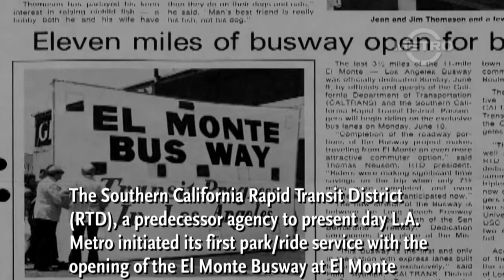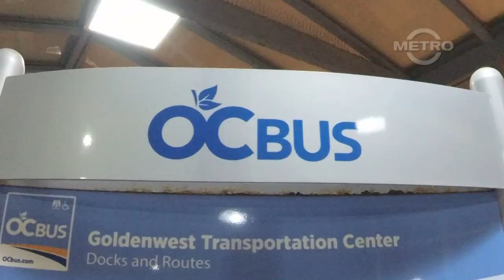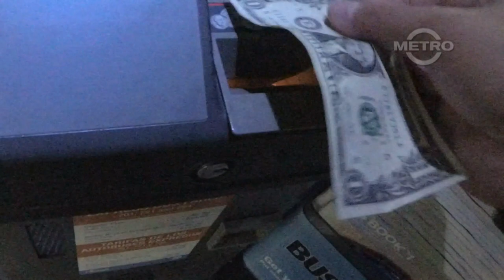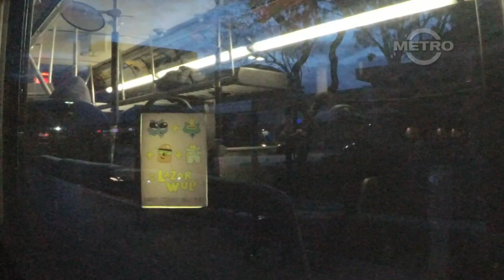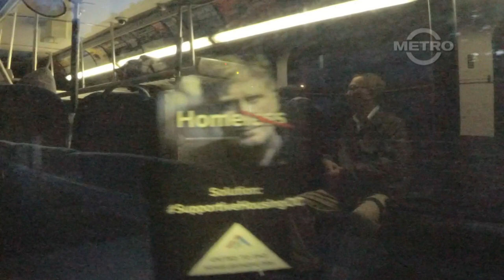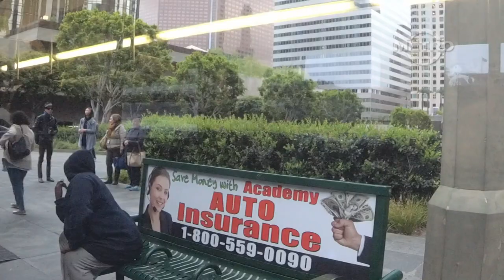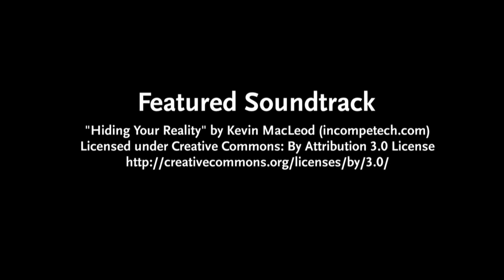TMN | TRANSIT - OCTA Route 701 Huntington Beach to Los Angeles (Northbound) FULL RIDE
TMN s2e43 | TRANSIT - OCTA Route 701 Huntington Beach to Los Angeles Express (Northbound) FULL RIDE

Huntington Beach CA | April 16, 2019 | 0541

This video will automatically be mirrored on our Bit Chute Channel

-Musical Credits-
Screen Credit @ 1:36:31

 OCTA Route 701 is Monday thru Friday AM/PM rush hour only bus service from Huntington Beach to Downtown Los Angeles.  With three morning trips going to Downtown Los Angeles and three afternoon trips returning to Huntington Beach.

The Southern California Rapid Transit District (RTD), a predecessor agency to present day L.A. Metro initiated its first park/ride service with the opening of the El Monte Busway at El Monte Station on April 2, 1973 (Sun, 1981).

A regional demand for similar service came across southern California.  Five additional park and ride lines were established, that October line 755 from Huntington Center/Los Alamitos to Downtown Los Angeles was launched as the 4th park and ride line (Sun, 1981).

In 1983, the District established a new renumbering system so patrons would easily identify a bus line to a specific region (Metro, 2013).  As a product of the renumbering system, line 755 became 459.

After twelve continuous years of Park & Ride express service to Downtown Los Angeles.  On May 1, 1987, The Orange County Transit District (OCTD), a predecessor agency to present day OCTA took over line 459 from the District and renumbered as route 701 (LA Times, 1987).

More than thirty two years later, OCTA route 701 is still in service and operating on the same AM/PM rush hour time slot (OCTA, 2019).

Departing from Goldenwest Transit Center in Huntington Beach, route 701 picks up patrons in Garden Grove, Seal Beach and Los Alamitos with stops along the Harbor Transitway on its way to Downtown Los Angeles.

There will be continuous video coverage from Huntington Beach to Downtown Los Angeles.  We hope you will enjoy this ride along on one of OCTA's three intercounty express routes.  The featured vehicle in this episode is a New Flyer C40LFR - Suburban class (CPTDB, 2019).  These are scenes of that morning.

Express Fare One Way
$7.00 - Regular Fare
$5.00 - When combined with any valid OC Bus pass
$6.00 - Seniors (60 & older), and persons with disabilities and Medicare cardholders

For schedule information on OCTA Route 701 please visit The Orange County Transportation Authority

Manufacture: New Flyer Industries
Class: C40LFR - Suburban
Fleet Number: 5129
Division: Garden Grove
VIN Number: 5FYC5FB178C033787

If you happen to give this video a thumbs down, please let us know the reason so that next time we can make your viewing experience enjoyable. Thank you, Staff

-References-

Canadian Public Transit Discussion Board (2019).

LA Times (1987). OCTD Will Take Over RTD Route on Friday. Retrieved on April 2019 from

Metro Digital Resources Librarian (2013).  Southern California Rapid Transit District (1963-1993).

OCTA (2019). Route 701 Schedule.

S. C. Sun, Paul (1981).  SCRTD Park/Ride Service Status Report (1) FY 80-81.